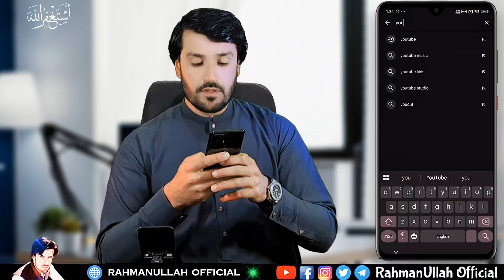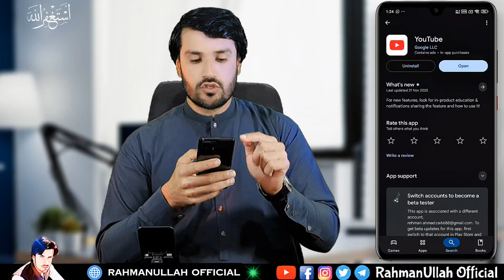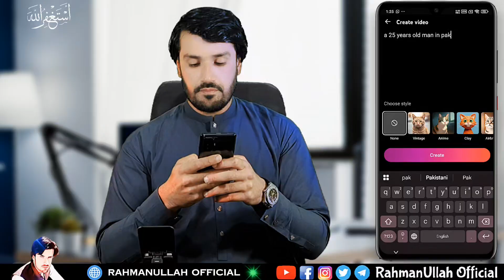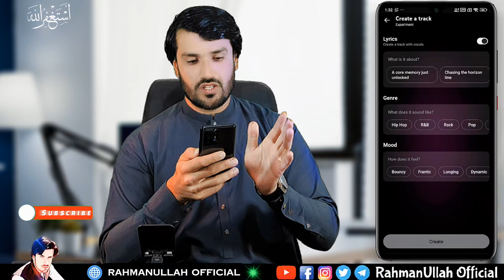🔥 YouTube Ai New Update 😲 | Make Veo3 Videos 100% FREE Full Tutorial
About This Video:

YouTube just released a huge AI update that lets you create Veo3 style videos 100% FREE — no subscription needed! 😱
In this video, I show you the full process step-by-step, how to access the feature, and how to export high-quality videos using YouTube AI tools.

🔥 If you’re a YouTube creator, TikTok editor, or social media content maker, this update will save you time, money, and effort.
👉 Watch till the end so you don’t miss a single step!

💡 Leave a comment what you want on next video!

﹌﹌﹌﹌﹌﹌RELETED VIDEOS﹌﹌﹌﹌﹌

﹌﹌﹌﹌﹌﹌RELETED TOPICS﹌﹌﹌﹌﹌

youtube ai tool
youtube ai tool new update
youtube veo3 ai tool
youtube big new update
create ai videos free
make ai videos
free ai video generator
how to make veo 3 ai video
image to video ai free unlimited
free ai video creator
veo 3 free tutorial
ai video generator free
how to make ai ads video
veo 3 video tutorial
free ai video tool
google veo 3 video generator tutorial
free ai video tools
ai video editor free